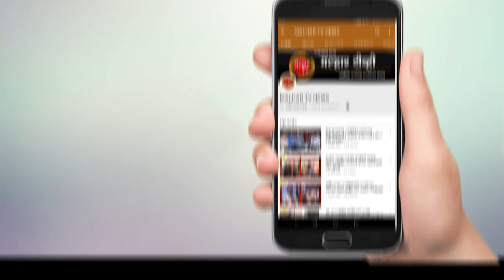१० हजारून अधिक गरीब, गरजूंना पनवेल भाजपतर्फे जीवनावश्यक वस्तूंचे वाटप !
लोकनेते रामशेठ ठाकूर यांच्या मार्गदर्शनाखाली आमदार प्रशांत ठाकूर,सभागृह नेते परेश ठाकूर यांच्या नेतृत्वाखाली आता पर्यंत १० हजारून अधिक गरीब, गरजूंना पनवेल भाजपतर्फे जीवनावश्यक वस्तूंचे वाटप !